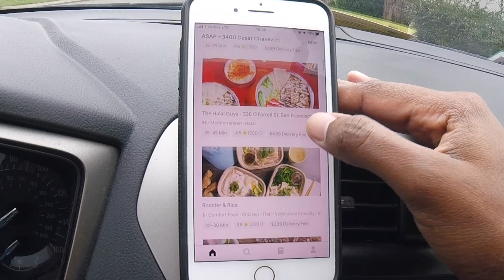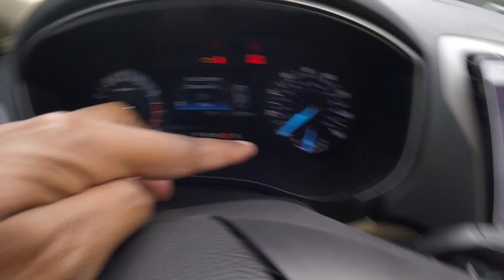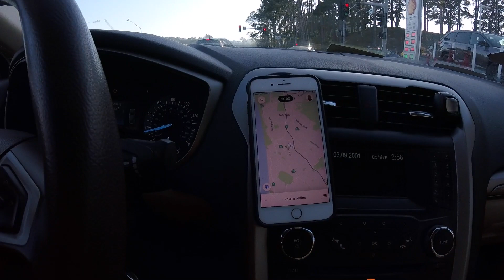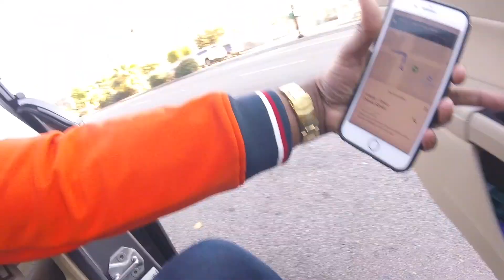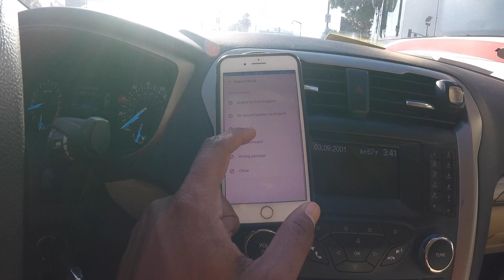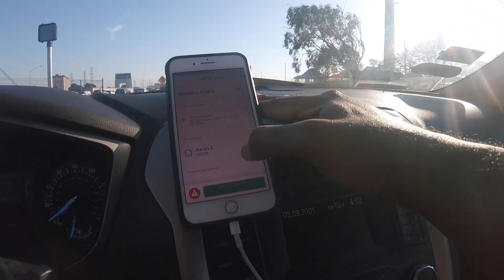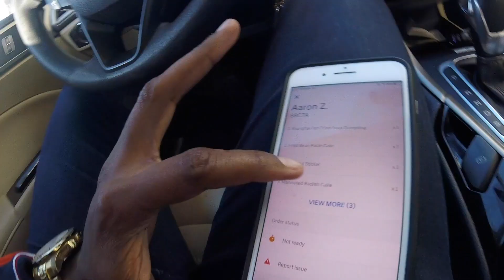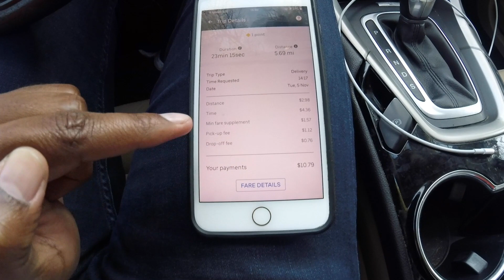COMO TRABALHAR FAZENDO DELIVERY UBER EATS NOS ESTADOS UNIDOS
VÍDEOS SUGERIDOS

* B1/B2 - Turismo/Negócios
* F1/F2 - Estudante/Dependentes

Obs.: Outras modalidades deverão ser consultadas.

** EDIÇÃO: Gustavo Sabatini